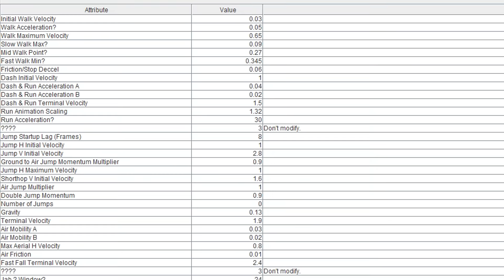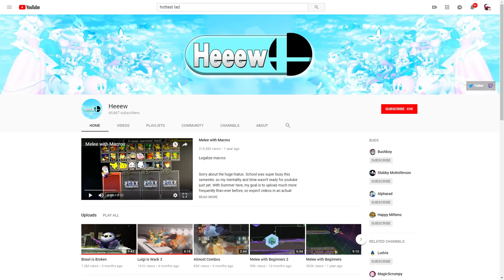Smash Without Friction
Ganon daddy gives me punchies.

Special thanks to Uncle Batspoon, Heeew, and Dae.